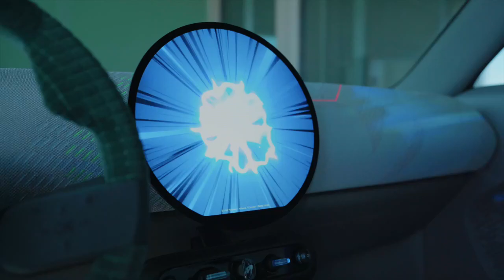MINI collaborates with Pokémon to present the MINI Concept Aceman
MINI collaborates with Pokémon to present the MINI Concept Aceman including Pokémon Mode at Gamescom 2022 as a new sponsor.

MINI will be the main sponsor at this year's Gamescom in Cologne. In collaboration with Pokémon, MINI will be showcasing the MINI Concept Aceman with the exclusive Pokémon Mode at the world's biggest gaming event, playfully enriching the lives of MINI fans with fun and variety.

MINI and Pikachu stand for a light-hearted, curious approach to challenges, which is also reflected in the vehicle concept of the MINI Concept Aceman. To celebrate Gamescom, the vehicle has been equipped with an exclusive "Pokémon Mode". In it, either the iconic Pokémon Pikachu or the famous Poké Ball takes over the OLED display as the new central instrument when operating the Experience Mode toggle. Through advanced projection technology, the animation extends across the dashboard, front doors and apron projection. Gamification will play an increasingly important role in MINI's distinctive design in the future, offering customers a unique experience. The cooperation brings together two iconic characters, that are a perfect match, and millions of fans.

On site, MINI encourages all gaming enthusiasts to keep playing with the "PLAY ON!" campaign and promotes a playful view of the world. Visitors to Gamescom 2022 can recharge themselves and their smartphones in Hall 5.2 at Stand B10 / D19 in the spacious MINI Arena while enjoying DJ sets, water and popcorn. In addition, the unique MINI Concept Aceman Action Pack - wrapped in the typical clear box packaging - will become the ultimate collectible for fans. Parallel to the premiere of the MINI Concept Aceman at Gamescom, the company is launching the MINIverse creating a fascinating digital world in which the MINI community can playfully discover the new concept car.